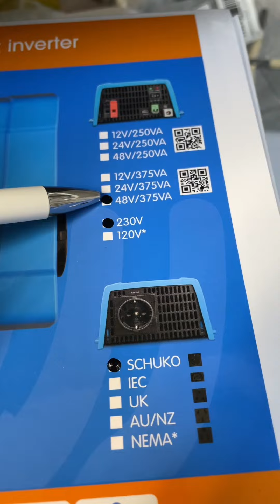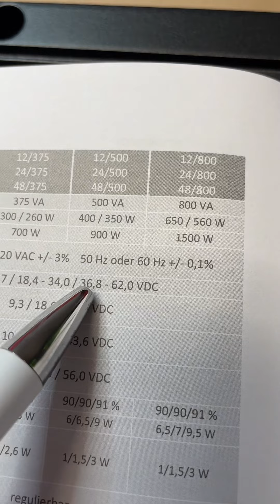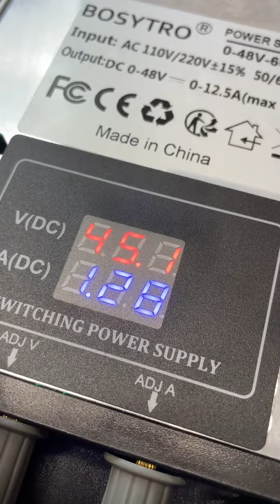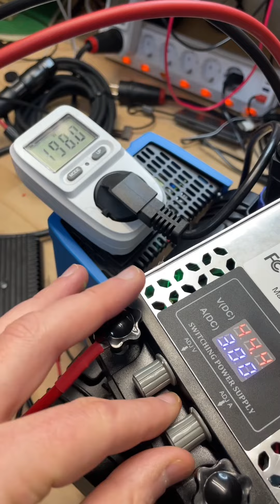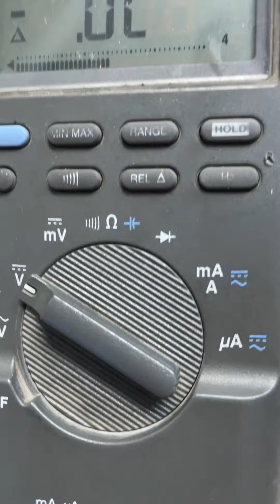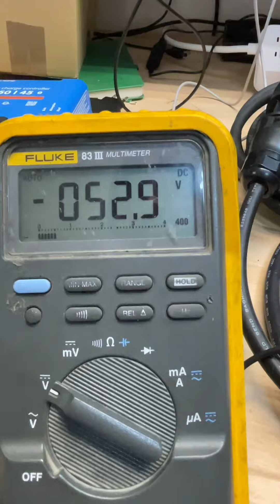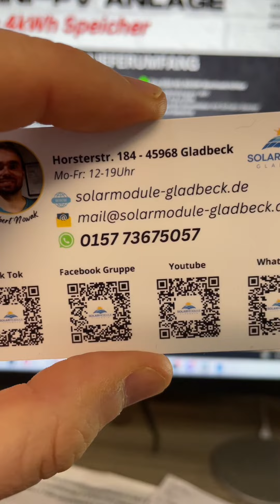8 Module 4 kWh Growatt Noah Balkonkraftwerk mit Notstrom